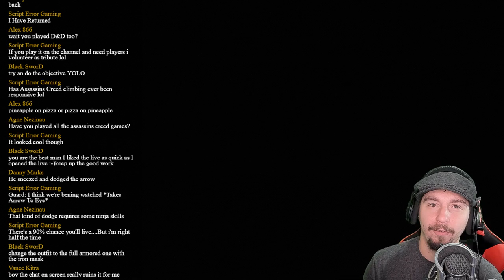Return of the Bath Towel Assassin - AC origins - Assassins Creed Origins Live Stream Gameplay (2017)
Support the stream Assassins Creed Origins otherwise known as ( AC origins ) in this video i will tell you what i think of the gameplay of Assassins Creed Origins (ac origins) so far and some of the things i do and don't like about it. the Assassins Creed Origins 2017 gameplay is beautiful. Assassins creed origins for pc seems like it is really good so far

this AC Origins Gameplay video shows the beginning of the games story so watch out for spoilers.

ASSASSINS CREED ORIGINS OR AC ORIGINS IS A NEW BEGINNING

in Assassins Creed Origins you are in Ancient Egypt, a land of majesty and intrigue, is disappearing in a ruthless fight for power. Unveil dark secrets and forgotten myths as you go back to the one founding moment: The Origins of the Assassin’s Brotherhood.

in Assassins Creed Origins gameplay , Sail down the Nile, uncover the mysteries of the pyramids or fight your way against dangerous ancient factions and wild beasts as you explore this gigantic and unpredictable land.

in Ac Origins gameplay , Engage into multiple quests and gripping stories as you cross paths with strong and memorable characters, from the wealthiest high-born to the most desperate outcasts.

EMBRACE ACTION-RPG
in Ac Origins Gameplay , Experience a completely new way to fight. Loot and use dozens of weapons with different characteristics and rarities. Explore deep progression mechanics and challenge your skills against unique and powerful bosses.

Here is a list of all the Equipment i went over in the video along with some cheaper options. almost all the links are affiliate links what that means is that if you click on a link it will help out the channel thats it! I hope this list helps. :)

1.Mic Cover Handheld Microphone Pop Filter Windscreen

2. Etubby Adjustable Desktop Microphone Suspension Boom Scissor Arm Stand Holder

3. Samson SP01 Spider Shockmount

4. Emart Set of Two 7 feet Photography Light Stands with Cases

5.  Logitech Gamepad F310

6.Lexar Professional 1000x microSDXC 64GB UHS-II

7. LimoStudio Photography Video Studio Continuous Softbox

8. FALCON EYES DVR-300DVC 300 Ring LED Light Panel 3000K-7000K

9.  AT2020USB PLUS Cardioid Condenser USB Microphone

10. GoPro HERO4 BLACK

11.Logitech BRIO

12.Rode RodeLink FM Wireless Filmmaker System

Some cheaper options!

1.Blue Yeti USB Microphone - Silver

2. Logitech HD Pro Webcam C920

3.Rode smartLav+ Lavalier Microphone for iPhone and Smartphones